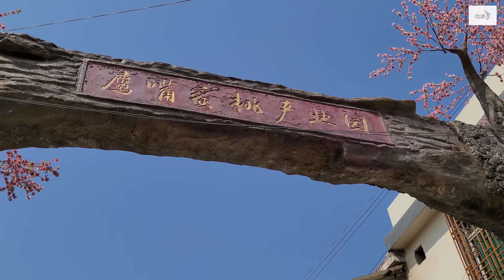DU LỊCH TRUNG QUỐC: Tam Sinh Tam Thế - Thập Lý Đào Hoa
Đào cổ, chúng ta được biết đến qua những bức họa cổ của người Trung Hoa và gần đây nhất là qua bộ phim truyền hình rất nổi tiếng :  Tam Sinh Tam Thế - Thập Lý Đào Hoa.
Hôm nay chúng ta đến thăm "Thập Lý Đào Hoa" ngoài đời thực, tại  thung lũng hoa đào cổ đẹp nhất tỉnh Quảng Đông, nằm ở huyện Liên Bình, tp Hà Nguyên, cách tp Quảng Châu 200km, một trong những biểu tượng mùa xuân của tỉnh này.
Đây là một thung lung hoa đào rộng lớn, kéo dài tới 7km, trải dọc theo các sườn đồi. Đến vãn cảnh, nếm thử món gà Đào nổi tiếng, và uống cốc nước nhựa Đào để hòa mình vào nền văn hóa Đào nơi đây.
Nhạc lời bài hát 中国风古筝曲-荡气回肠-揭开面纱, đã được kênh mua bản quyền tác giả tại 爱给网_aigei_com.